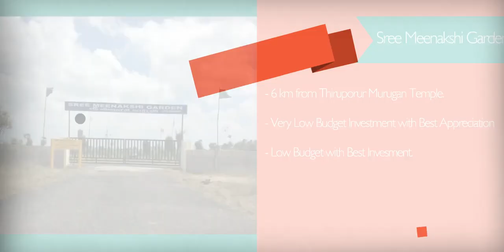ON-GOING PROJECTS AROUND OMR ROAD | THALAMBUR | MAMBAKKAM | PUDUPAKKAM | KELAMBAKKAM | THIRUPORUR